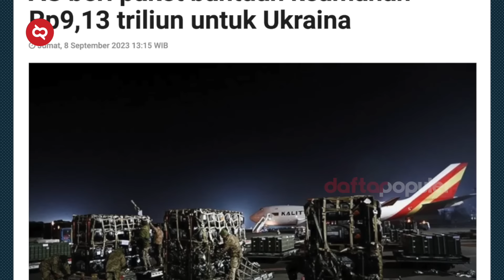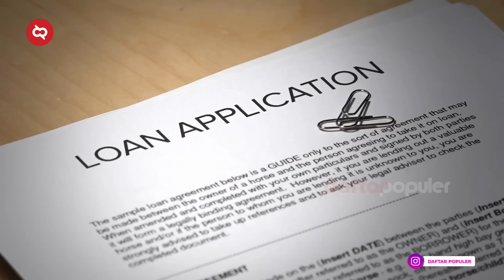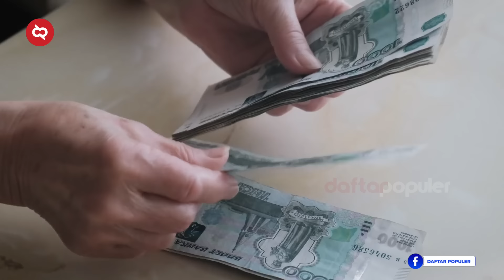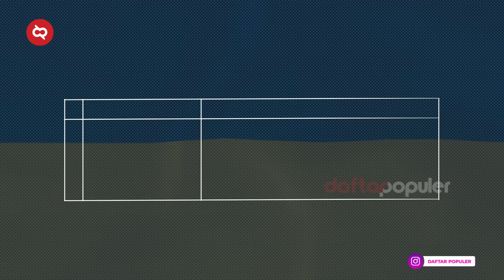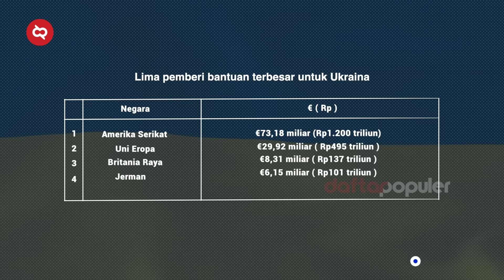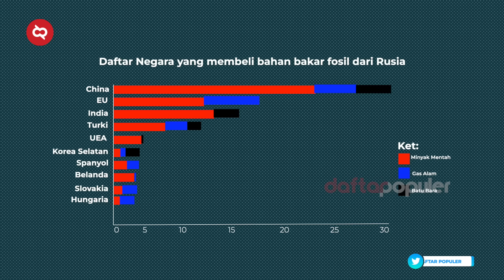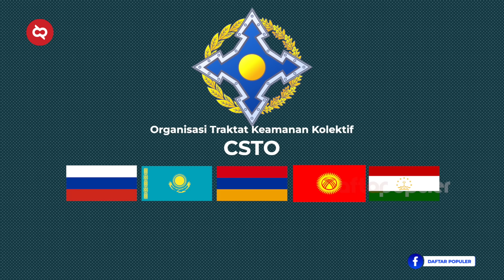Apa Putin Akan Bantu Yaman? Rusia Resmi Keluarkan Daftar Negara 'Musuh' dan Sahabat, Indonesia?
Hingga saat ini Rusia-Ukraina masih terus bertukar serangan. Putin juga sempat mengklaim bahwa perang ini bukanlah konflik perebutan wilayah, tapi penyebabnya adalah soal tentang prinsip-prinsip, salah satunya prinsip keseimbangan di dunia di mana tidak ada seorang pun yang secara sepihak dapat memaksa atau memaksa orang lain untuk hidup atau berperilaku sesuai keinginan hegemon.
Dan jauh sebelum itu, sejak Mei 2021 Rusia telah mengumumkan daftar negara dan wilayah yang dianggap "tidak bersahabat" alias musuh. Hingga saat ini daftar tersebut telah diperluas hingga 49 negara. Siapa saja negara itu? Apa tujuan daftar negara itu dibuat?